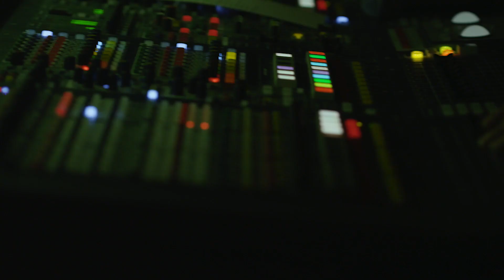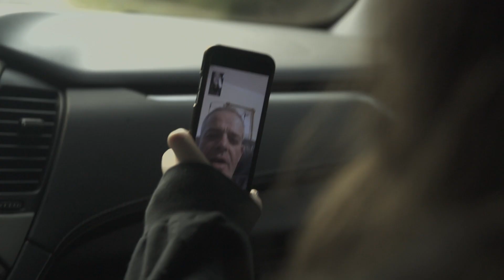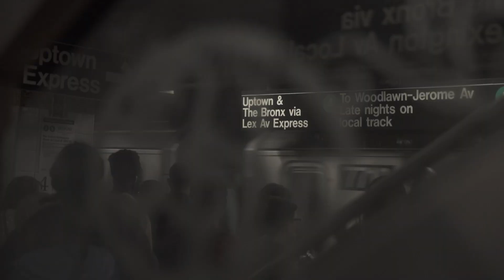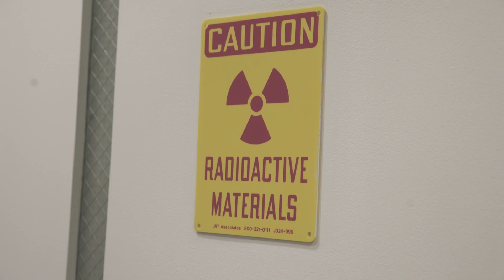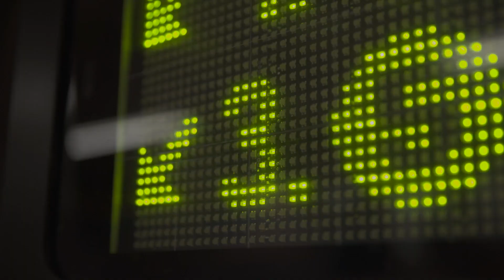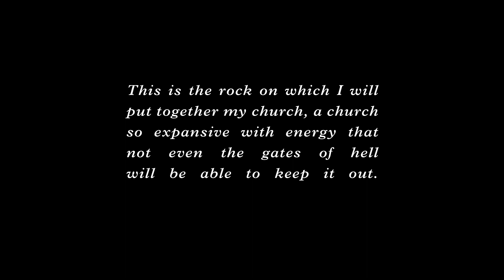MY HEART IS FOR THIS HOUSE - Heart for the House 2017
THROWBACK - Join us as we rewatch our Heart for the House film from 2017.

Our Heart for the House is our annual, sacrificial offering to the Hillsong Foundation over and above our tithes and offerings. This offering has never been about equal giving; it’s always been marked by equal sacrifice. Our Heart for the House offering has always made a significant impact locally in our home, nationally in our city and globally in our world.

As a Church, our hearts are for people, justice, hope, peace, our city, our home, and our world. As an individual, each of us will fight to stand up for what our heart is convicted and so passionate to invest and take forward as well as protect. Heart for the House is about the individual choosing to sacrificially give. It is about the individual being confronted with the reality of the state of our world
and the decision to do something to change it.

JOIN Hillsong East Coast:  Hillsong.com/eastcoast
One Church and multiple locations:  New York City, New Jersey, Boston, Connecticut

Accepted Jesus?

Hillsong East Coast Lead Pastors are Carl & Laura Lentz. Join us online or visit one of our campuses: